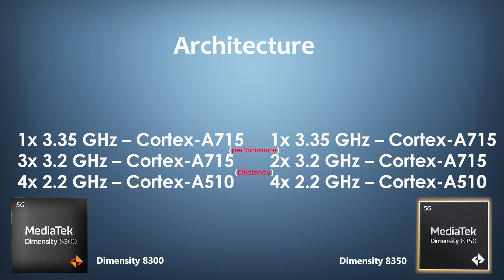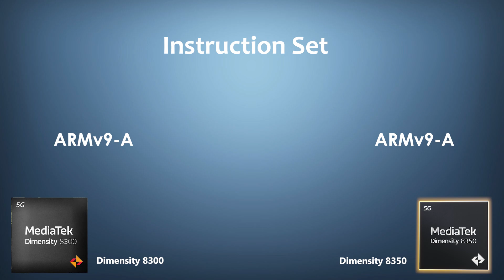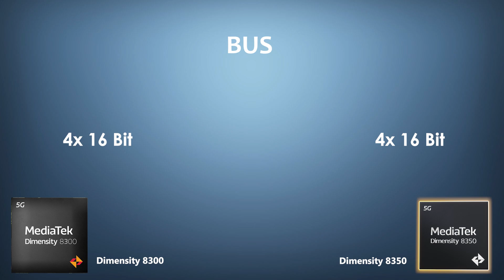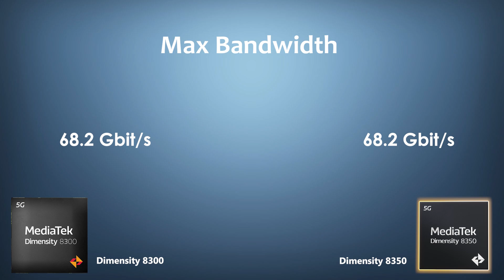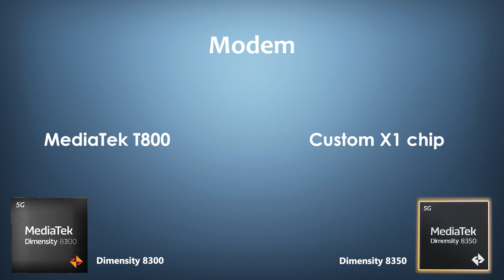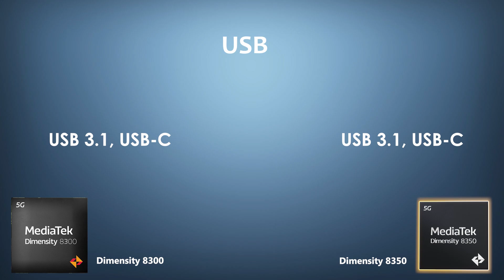Dimensity 8350 Vs Dimensity 8300 | Antutu Score & Full Benchmark